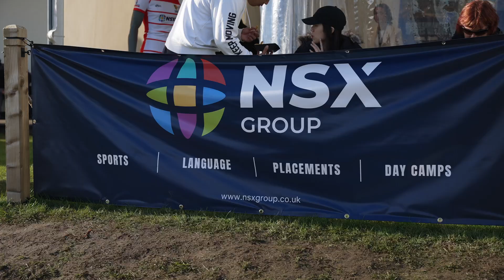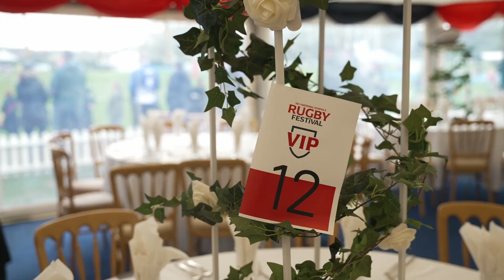St Joseph's College 38th National Schools Rugby Festival Highlights Day 3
What an unforgettable weekend at the 38th National Schools Rugby Festival! Congratulations to the undefeated tournament winners St Michael’s! We are so proud of all our squads! From our inaugural U15 competition to our U11 squad being crowned joint winners of the U11 showcase, and our First XV squad finishing 7th, it’s been a weekend showcasing the very best of schoolboy rugby. A huge thank you to our headline sponsor, NSX, and all our other sponsors for making this event possible. We also want to extend our gratitude to our staff, visiting teams and all those who have made this event possible.